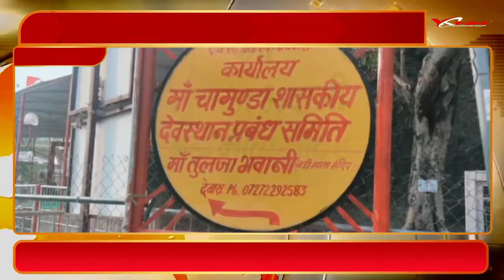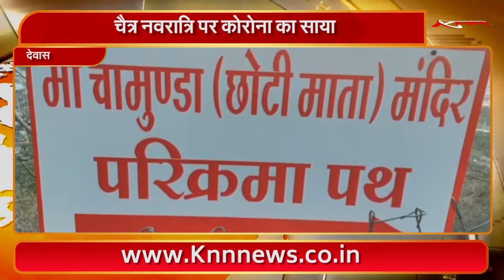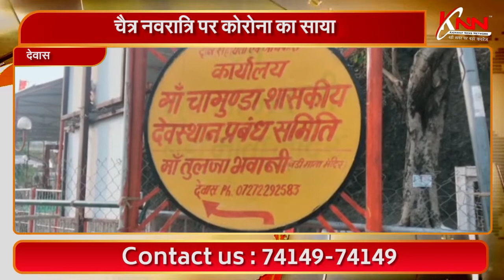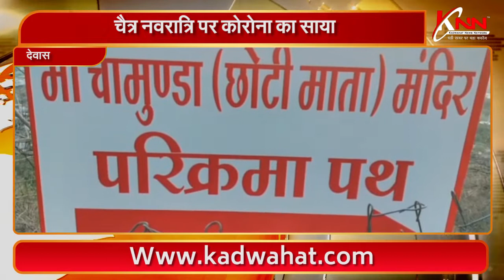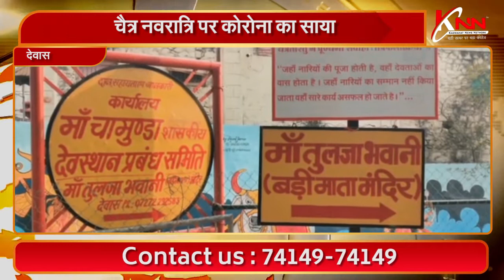देवास || चैत्र नवरात्रि पर कोरोना का साया